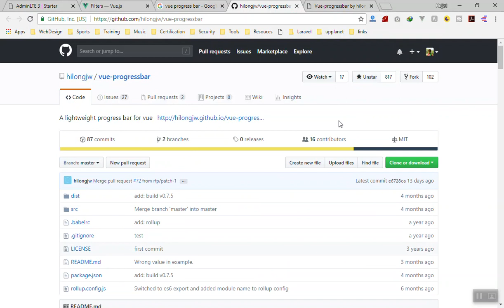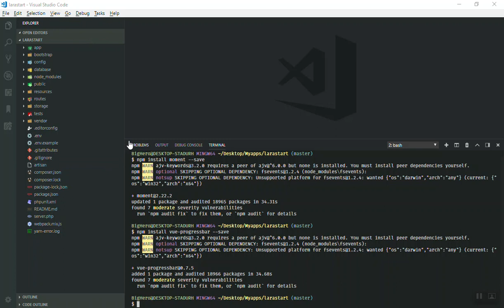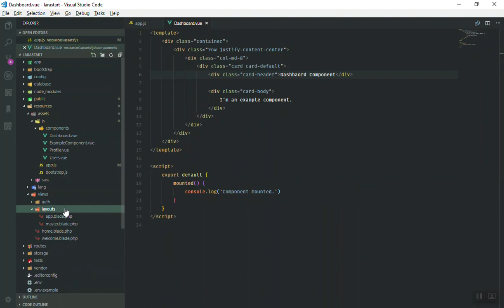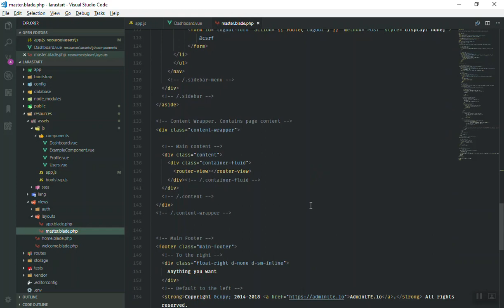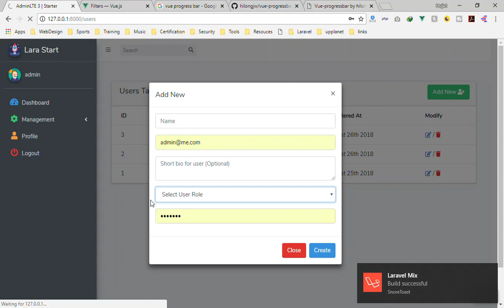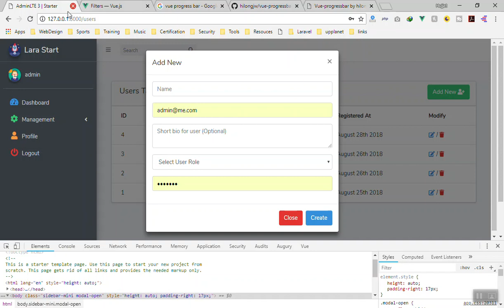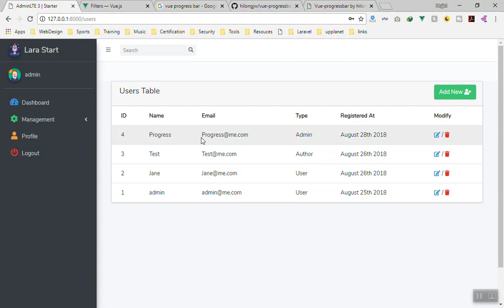ProgressBar with Vuejs and Laravel When Create new Record with Ajax.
Let's Build a Multi-Purpose Laravel + Vue Application is out now. In this series, you learn everything you need to know about Building a complete web application with Laravel and Vue js. So, I am so excited that so many of you guys like my content and keep inspiring me to create more videos. My goals is to inspire you to write better code and better applications.

Open Source At Github.

Here are the things you will learn in this series:

* How use Vue Router with Laravel
* How to Install AdminLTE 3
* How to Use Font Awesome 5 on Laravel
* How integrate mailchimp with laravel
* How to use Laravel Socialite
* How to Use API in Laravel
* Api Auth with Laravel Passport
* JWT with Laravel Passport and JavaScript Request
* Vue Custom Events
* Vue form with Laravel
* Relational Database with Laravel
* Axios and Ajax Request
* ACL in Laravel
* Online Users list